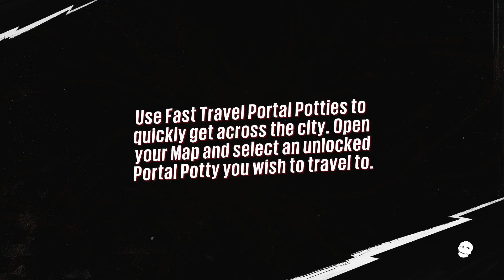Sunset Overdrive Walkthrough Part 21 EXCLAMUNE'S 1080p HD Let's Play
We forge the most awesome sword in the history of swords that'll write the words of Shakespeare and play Stairway To Heaven... Not really but you get the idea, it's awesome!

Hope you all enjoyed, and show some love and support to help grow my channel!

As well as my secondary channel if you want to keep up to date on all my content :)